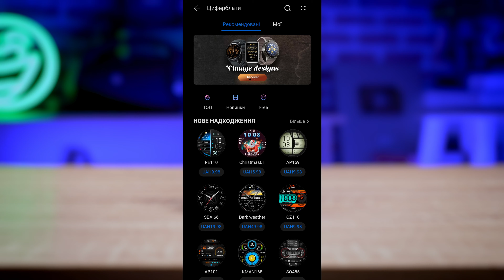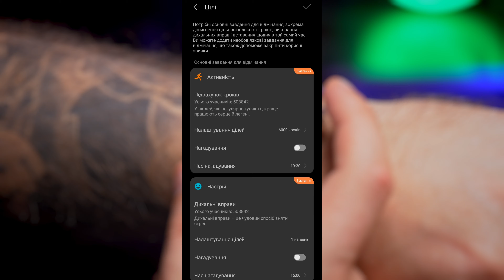Огляд Huawei Watch GT 3 – ну а тепер?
Huawei не полишає своїх спроб конкурувати на лоні носимих пристроїв, тож поява розумного годинника Huawei Watch GT 3 була більш ніж очікуваною? Що може протиставити конкурентам новий годинник та чим відрізняється від Watch 3 Pro та Watch GT2 — про усе це в нашому відео.